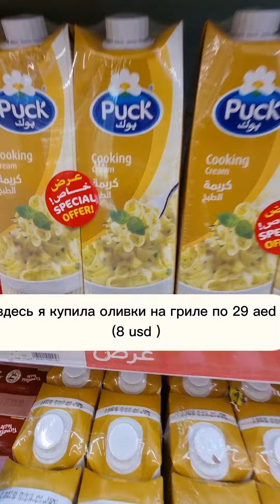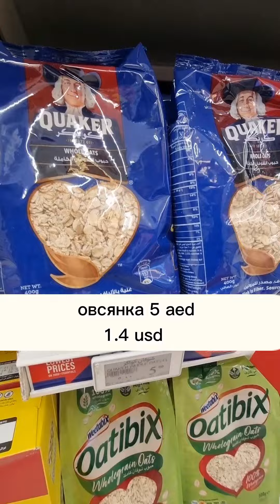Сколько стоит продуктовая корзина в Дубае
Стоимость недельных запасов продуктов в Дубае